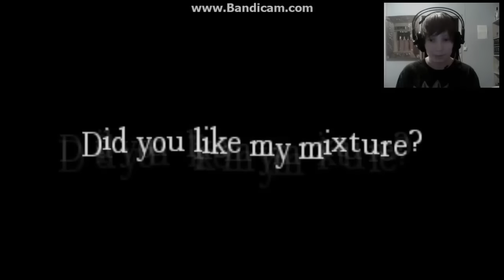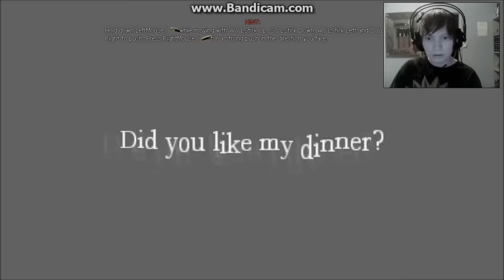Amnesia - Custom Story - I Got Invited #1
Nonii, alotellaas pelikanavan heräämisen kunniaksi vanhalla tutulla amnesialla, ja mikä parasta, on facecam. Vihdoin.
Mulla ei oo  bandicamin koko versiota joten siks vesileima näkyy ylhäällä, toivon kovasti että se ei haittannee teitä.

Multa löytyy myös nyt Penumbra niminen peli koneelta, ja tämän customin jälkeen ajattelin sitä alkaa pelaamaan, jos ketään kiinnostaa, peukkua ylös vaan jos mielenkiintoa löytyy.

Videon alussa selitänki jo että miksi edellinen peli jäi kesken.
(Taas vaihteeksi)

HOOPE U LIKEEEY LIKEEEY

Luultavasti mua näkee pelikanavalla enemmän ku vlogikanavalla kun elämässä vähän semmone tilanne että ei tapahu mitään kertomisen arvosta tällä hetkellä, jos mua tahotte nähä, suosittelen tilaamaan.